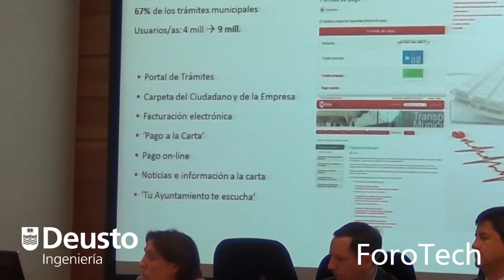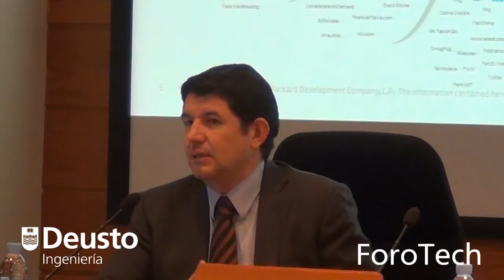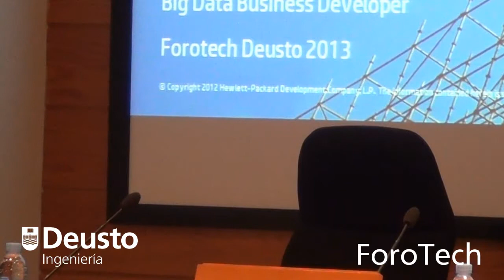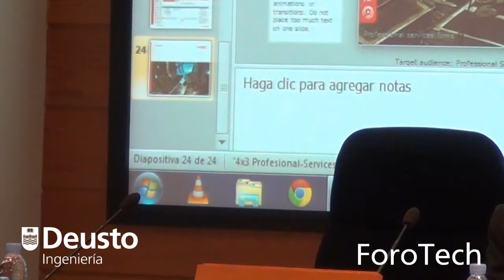ForoTech 2013 - Foro de Debate Innovación: Smart cities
Foro de debate completo "Innovación: Smart cities" - Facultad de Ingeniería - Universidad de Deusto - 15/03/2013